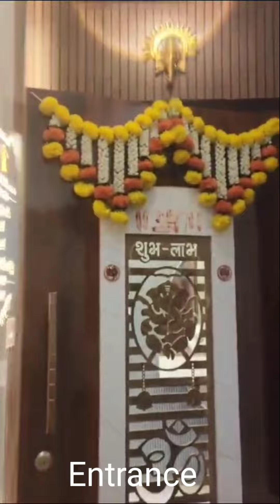My New Home 🏡 fast forward tour 🎥